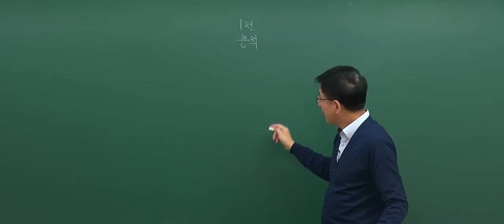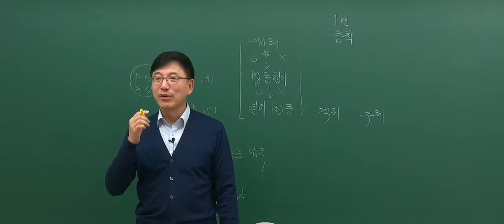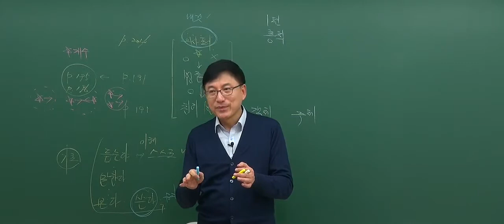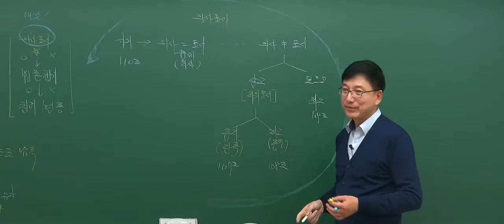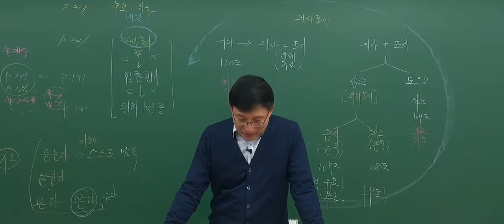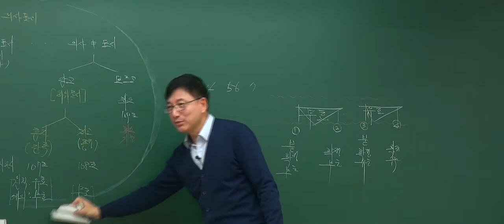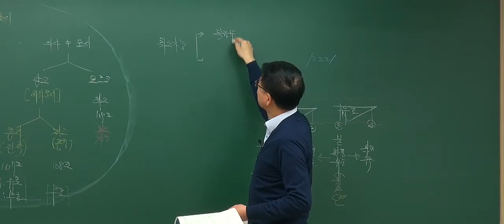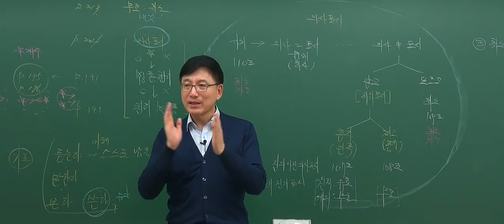[2017기초_3회1강]공인중개사 강의_민법(이종근)_ 민법총칙~(복습) (P191)